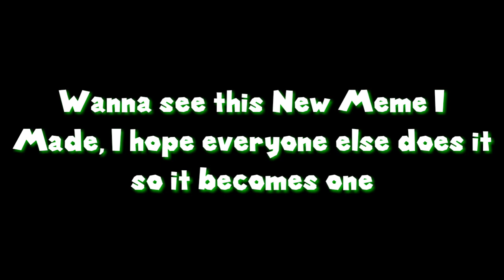Memes that I've Made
These are all the memes I made and could think off